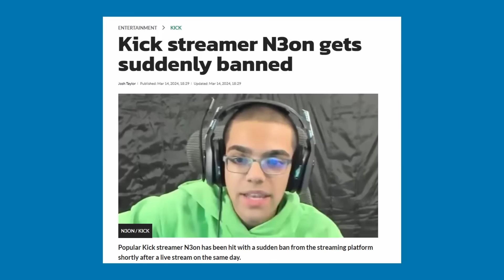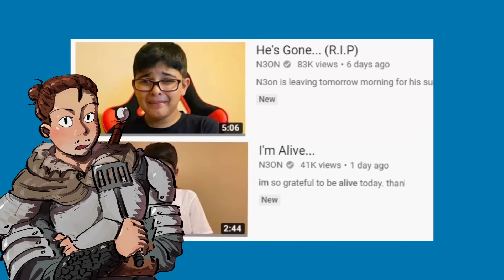Diputusin Cegil, Akun Dihapus , Youtuber Tiba-Tiba Sesak Napas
N3on akhirnya diban dari Kick